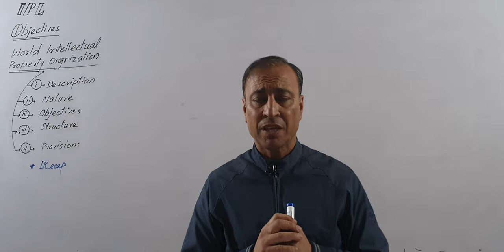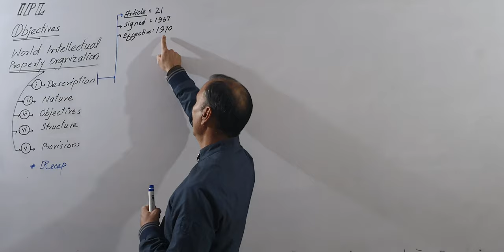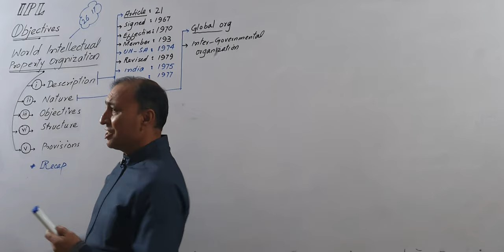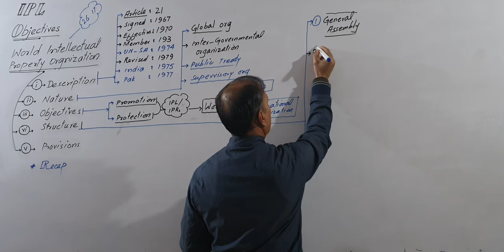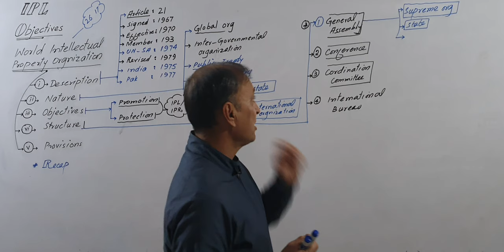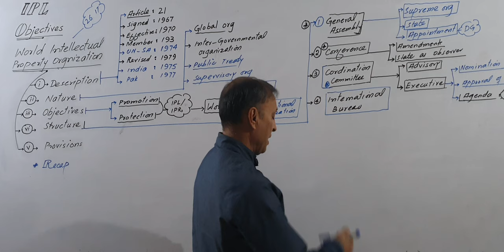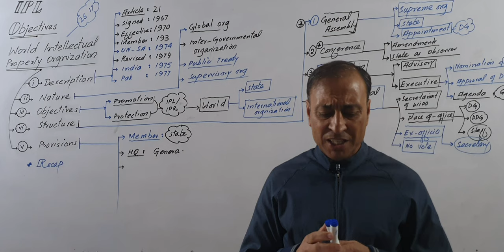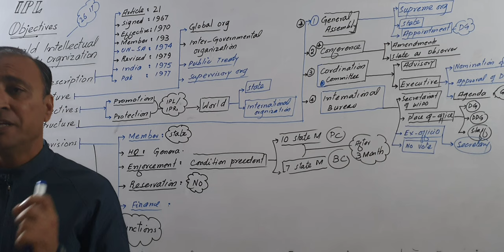What is World Intellectual Property Organization/WIPO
What is WIPO ? World intellectual property orgnization.This lecture cover the description of wipo .composition and structure of wipo,also explained the functions and objectives of world intellectual property orgnisation.